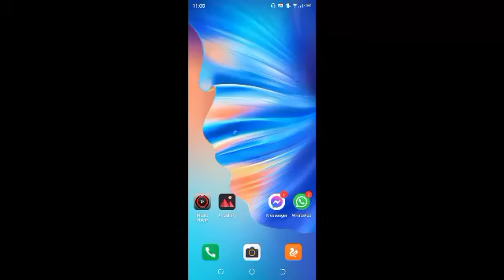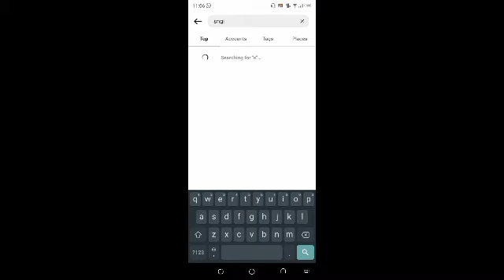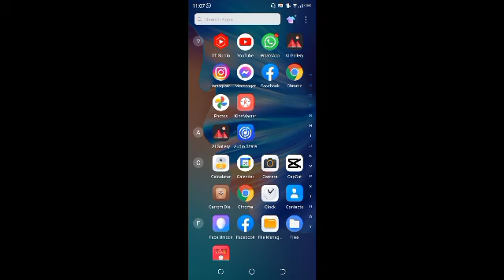How to add instagram link on youtube | link kaise copy krain ?